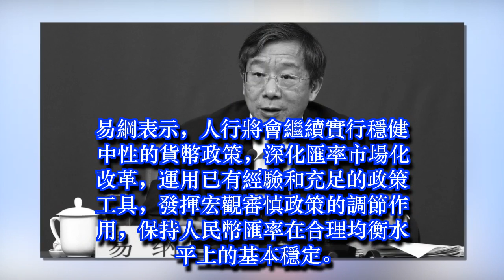人民幣貶值 人行易綱指是受美元走強影響